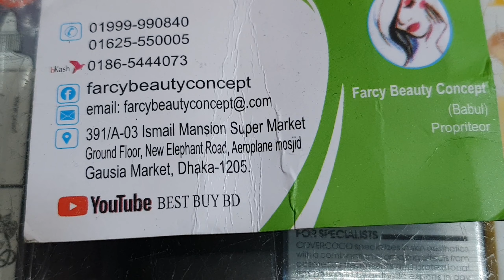মুখের ও চুলের জন্য আলোভেরা জেল কিনুন,সুথিং জেল।alovera and soothing jel collection 2018